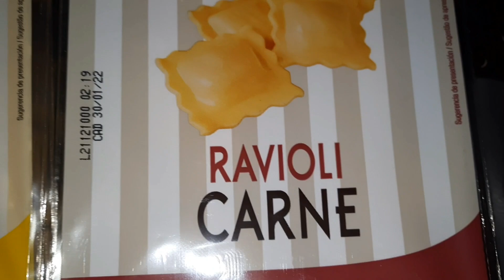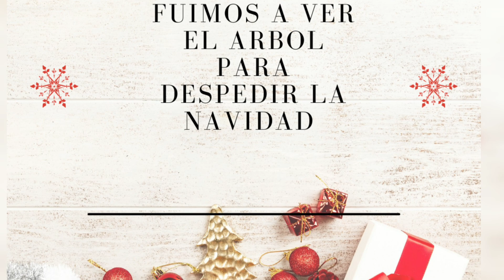Vamos a la cabalgata+Llegan los reyes magos!🥰